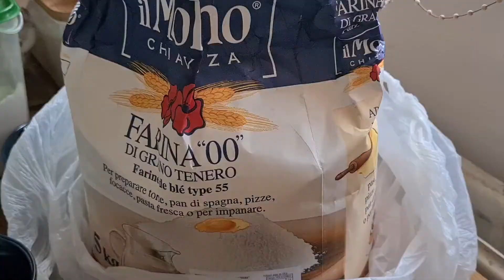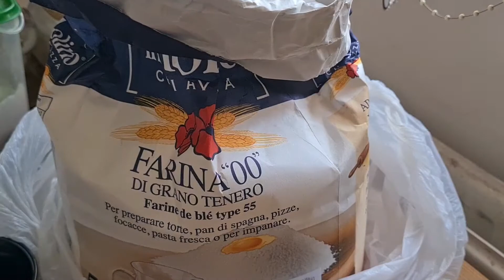This soft Italian pear pie will melt in your mouth. So good that guests will want more! ASMR baking.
Hello there! My name is Sarjan and I'm here today with this recipe of soft and delicious pear cake. It will literally melt in your mouth!

Here is how to make it:

Form with a diameter of 20 cm

Ingredients:
Eggs - 1 piece (50 g without shell)
Pears - 3-4 pieces (300-350 g)
Sugar for sprinkling

Preparation
1. Line the bottom of the dish with baking paper
2. Combine sifted flour with salt and baking powder, mix.
3. Combine an egg at room temperature with vanilla sugar and sugar. Beat at medium mixer speed for several minutes, until the mass brightens and increases in volume several times.
4. Add vegetable oil and beat until smooth.
5. Alternating, in several steps, add flour mixture and milk, mix thoroughly with a spatula from top to bottom.
6. Spread the dough evenly over the bottom of the mold.
7. Ripe dense pears, peel beforehand, cut in half lengthwise and remove the seed capsule. Cut the pear lengthwise into 3-4 mm plates.
8. Fan out the pears and press lightly onto the dough. Sprinkle with sugar on top.
10. Bake in an oven preheated to 180 ° C on a medium level without convection for 40-45 minutes. Since ovens are different, baking times may vary.
11. Cool the pie on a wire rack and serve, sprinkle with icing sugar if desired.